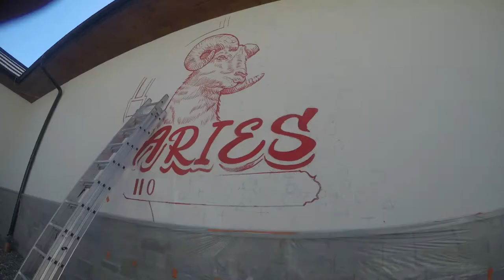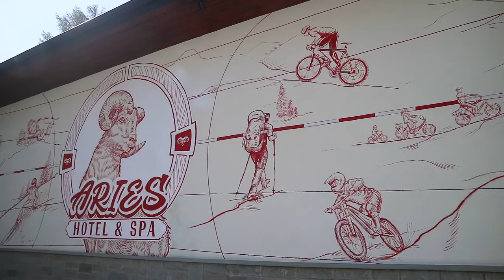MURAL IN ONE OF BEST HOTELS IN WISŁA - POLAND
Commision work For Aries Hotel & Spa -  in Wisła !

The mural idea based on the Conversation with the client, something Big, eye catching, Simple, not to much colour, and have and clear information about the area.

Located in "Aries Hotel & Spa Wisła - Parking Place, In the winter Wisła is known for its skiing: Malinka, a ski jump hill, is located here and hosts international competitions. In the summer, hiking through its many mountain trails is popular.